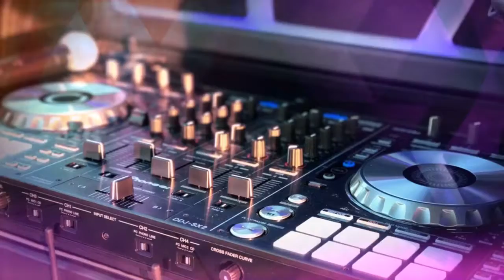Mini Cooper DJ Vehicle Photo Compilation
Compact Creativity that Brings Big Impact To Your Event! This Mini Cooper is outfitted with Lamborghini doors and a cutting-edge DJ system built into the back of the vehicle. It's completely self-contained with power for outdoor events and meets all regulations for indoor parking. Features: Professional Sound System, Internal / External LED lights, TV screens for logo or video branding, Professional DJ/MC,  Wireless microphone. Quick 10 minute setup. Perfect for Corporate Events, Social Events, Tradeshows, Experiential Marketing, Festivals, Concerts, Theme Parks and more..